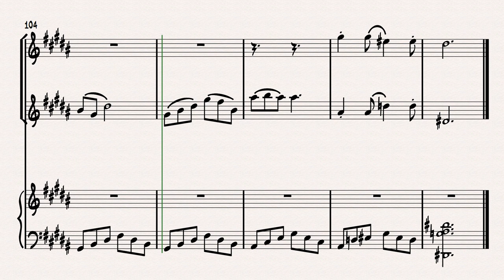Song for June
Joegalloway.org